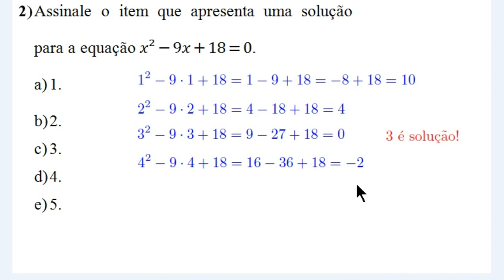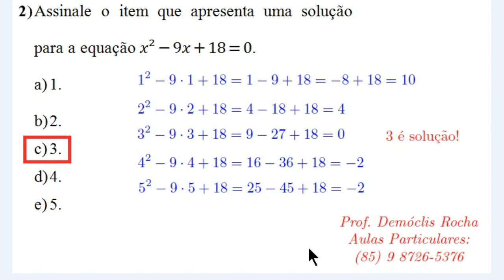Solução de uma Equação do 2º grau - Nível Iniciante